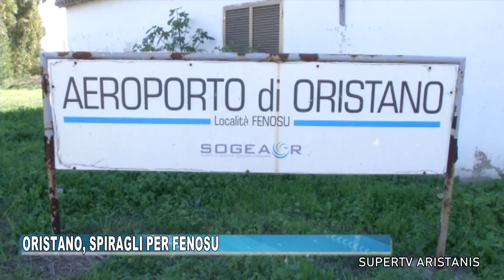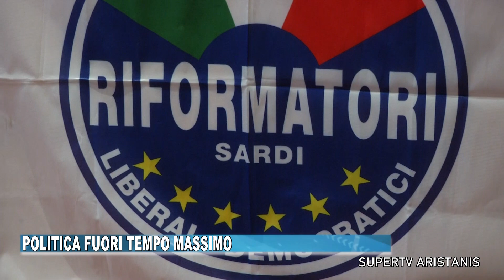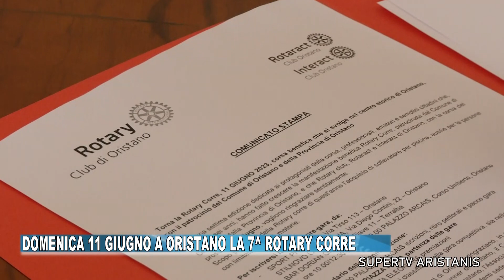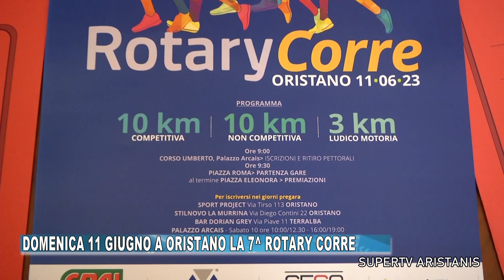TG ORISTANESE DEL 7 GIUGNO 2023